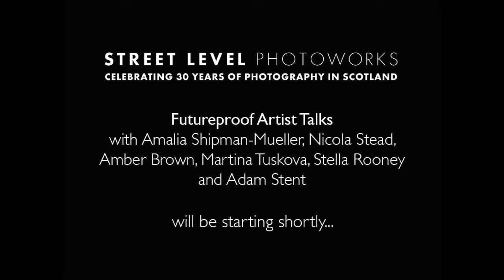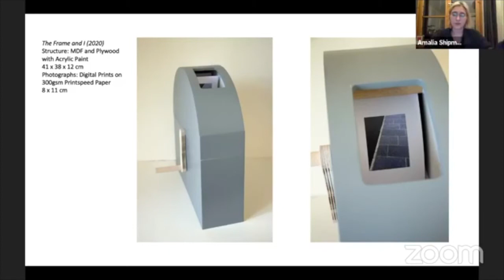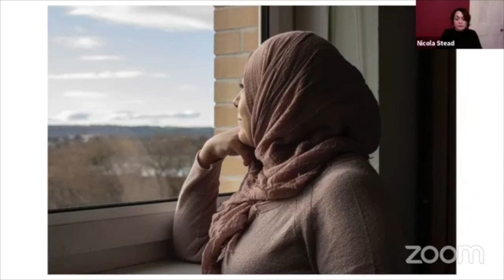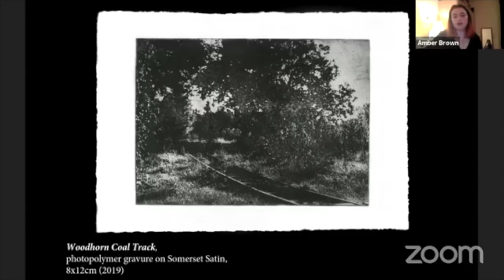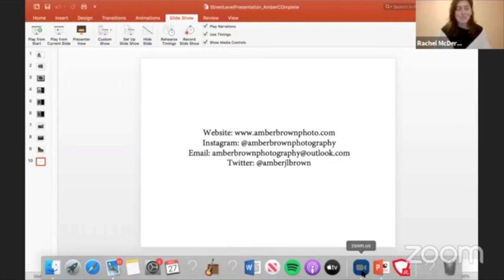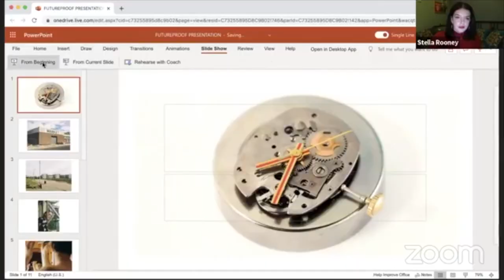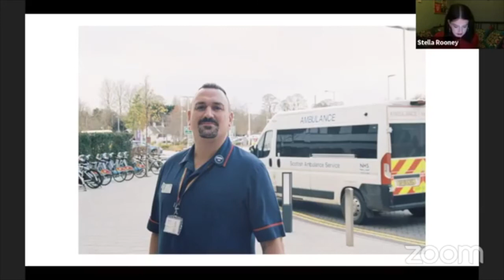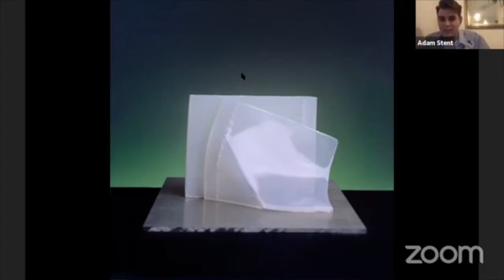Futureproof 2020 Artist Talks (Pt.1)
For the first of two evenings of artist talks we were joined by several of the artists from this years' Futureproof discuss ideas and processes behind their work: Amalia Shipman-Mueller; Nicola Stead; Amber Brown; Martina Tuskova; Stella Rooney and Adam Stent